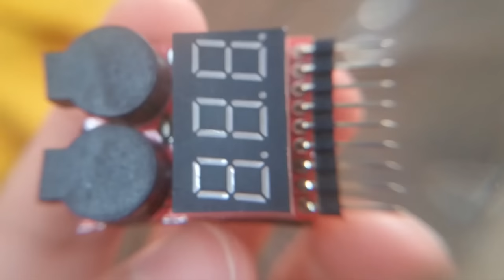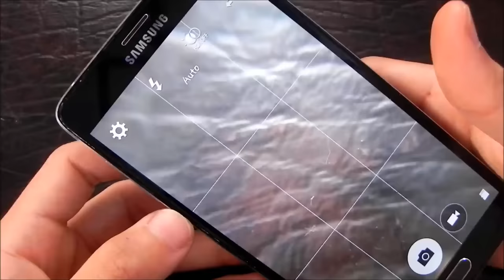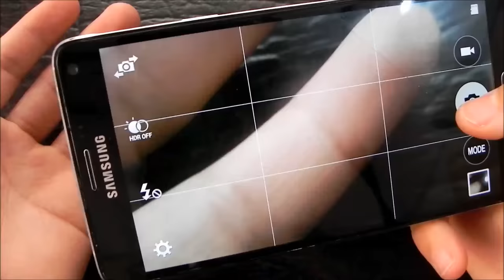How to Make Macro Photography Lens for smartphone-DIY Tutorial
Full tutorial on 'How to make DIY Macro Photography Lens for smartphone

Music
Indecision